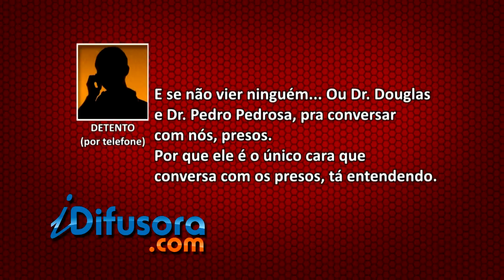SUITE GRAVACAO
A participação de um detento no Programa Manhã Difusora na AM 680 por telefone de dentro do presídio deu o que falar. Eles falam sobre continuar com a greve de fome, reclamam da atuação da policia militar e fazem duras ameaças.